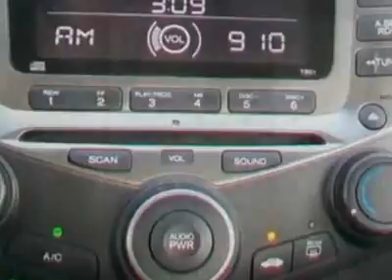2007 Honda Accord SE Sedan Sedan - Franklin, TN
Darrell Waltrip Pre-Owned, Franklin, TN - ABS Brakes, Cruise Control